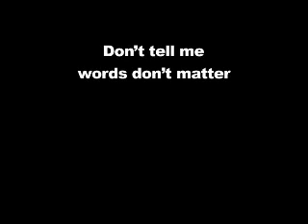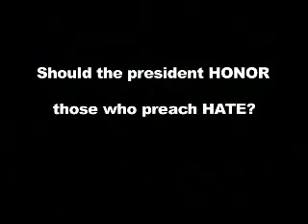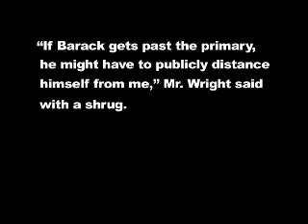The Wright Barack Obama !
AN ISSUE THAT LIBERALS AND CONSERVATIVES CAN AGREE WITH!!!
Mike Huckabee is a supporter and a leader in the  FAIRTAX(tax reform) and that is why John McCain should pick Mike Huckabee for Vice President!!!
A MUST READ!!!  A brief summary of the FAIRTAX
B. Its Fair because for example if you are rich and you buy a $20,000 rolex watch you pay more in taxes but the same percentage as someone buying a $95.00 fossil watch so it is fair for the rich and the poor that may one day become rich.
C. The FAIRTAX is Fair for the poor and middle class because of the rebate check.  Under the FAIRTAX there is no taxes on necessity items (food, clothing, water etc), but it is not a necessity to have a party and to buy lots of food or to go on a shopping spree and buy lots of cloths. That is the purpose of the FAIRTAX rebate checks, and the size of the rebate check depends on the size of your household. For example base on 2004 estimates: Single person Annual Consumption Allowance(ACA) is $9,310 and will receive a rebate of $2,254 per year / a Couple ACA is $12,490 and will receive a rebate of  $4,508 per year/ Couple with one child ACA is $16,090 and will receive a rebate of $5,290 per year/ Couple with two children ACA is $19,350 will receive a rebate of $6,072 per year.  The FAIRTAX will untaxed the poor and allow the poor and middle class to make money without being penalize for making to much money.  The current tax system penalize your ability to make money when you work overtime, receiving a bonus, move up from one tax bracket to another, working two jobs etc.
D. The FAIRTAX will give all Americans the ability to pay down debt faster.  With the FAIRTAX you will keep your full paycheck and you only pay taxes only when you buy something.  HAVING YOUR FULL PAYCHECK WILL ALLOW YOU TO PAY OFF DEBT FASTER!
E. The current tax system tax you base on your income and quadrant (if you are an employee, small business owner, investor, corporation). The employee and small business owner get hit the hardest in taxes, and it puts are government in a powerful position that chooses the winners and losers of the tax system.  That is one main reason why there are 34,000 lobbyist that lobby 535 congressmen in Washington.  Are Elected officials are acting like kings that receives gifts from lobbyist in exchange of relief in the tax system for their corporation, and OUR ELECTED OFFICIALS EXPOSED TO BE REPRESENTING THE AMERICAN PEOPLE NOT THE LOBBIST IN WASHINGTON.  The FAIRTAX will eliminate the confusion that our elected officials have on who they should be representing
F. The FAIRTAX will remove all the tax loop holes that millionaires and billionaires enjoy because they are able to pay for the best tax lawyers, the best tax accountant and the best lobbyist  that remove their tax burdens every year.  The current tax system taxes based on income produce not wealth assets. I am a Capitalist but it is not capitalism when the government can choose who the winners and losers are going to be and it is not capitalism when the current tax system taxes one group of people better than another. For one example Bill Gates is worth over $47billion if he does not produce an income this year in the eyes of the current tax system Bill Gates is just as poor as the homeless living under a bridge!  The FAIRTAX will remove this nonsense.  If the FAIRTAX was implemented than Bill Gates will be taxed based on what he buys no more loop holes.
For more info on the FAIRTAX and to sign the petition goto
To make a difference call John McCain's office at and let him know you want the FAIRTAX and Mike Huckabee for Vice President!
Today I was watching the news and Barack Obama was explaining what he said about his white grandmother and what he said was offensive "typical white people"!!!  You are who you associate yourself with.  For 20years Obama has been associated himself and his family with Jeremiah Wright and for 20years listening, studying, and elevated by Jeremiah Wright's sermons apparently Obama was taught well. Sooner or later Obama's true feelings come out that typical white people are racist!